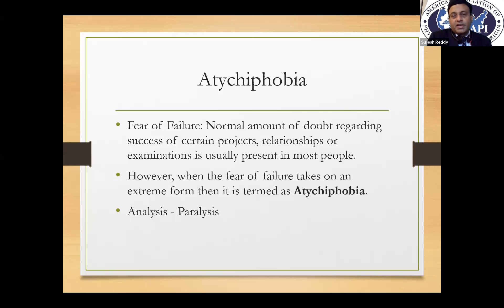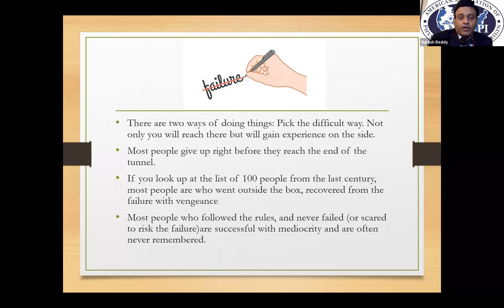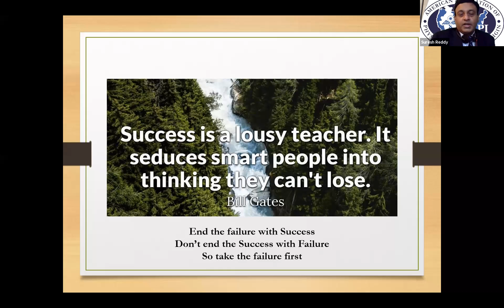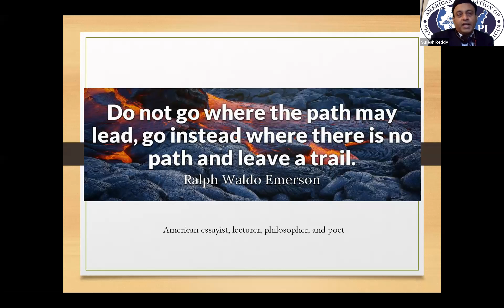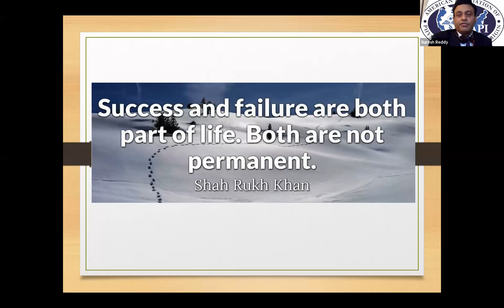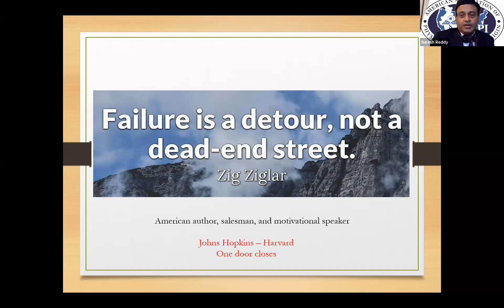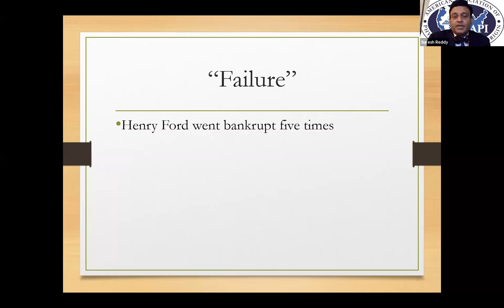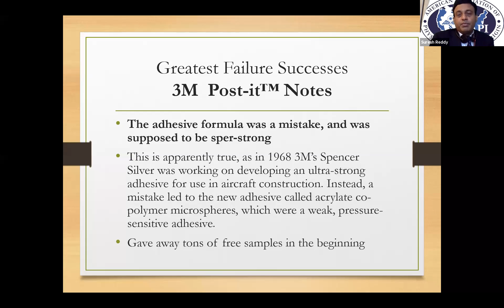A Motivational Talk by Dr Suresh Reddy (PRESIDENT,AAPI) on ATYCHIPHOBIA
A Motivational Talk by Dr Suresh Reddy (PRESIDENT,AAPI) on ATYCHIPHOBIA.Dr Suresh Reddy is a Neuro-Interventional Radiologist by profession, assumed charge as the 36th President of the President of American Association of Physicians of Indian Origin (AAPI) for the year 2019-20.He is a 4 time awarded former faculty at HAVARD MEDICAL SCHOOL.